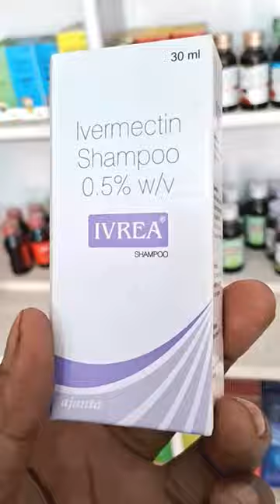Ivrea shampoo uses | How to remove lice from hair permanently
बालों से जूं के अंडे कैसे हटाएं,
बालों से जूं को हमेशा के लिए कैसे हटाएं,
जूं कैसे हटाएं,
जूँ से कैसे छुटकारा पाएं,
सिर की जूं कैसे हटाएं,जूँ हटाना,
सिर की जूँ से कैसे छुटकारा पाएं,
बालों से जूं को हमेशा के लिए कैसे हटाएं quora,
सिर की जूं,जूँ,जूँ हटाने वाला शैम्पू,
सिर की जूँ हटाना,
इव्रिया शैम्पू,
बालों से जूं कैसे हटाएं,
मैं एक दिन बालों से जूँ कैसे हटाऊँ,
एक दिन में बालों से जूँ कैसे हटाएँ,
जूँ से हमेशा के लिए छुटकारा कैसे पाएं

symptoms of head lice
how to treat head lice
head lice home remedies
head lice infestation
home remedy for head lice
olive oil for head lice
ivrea shampoo how to use
ivrea shampoo ke fayade
how to use ivrea shampoo
Ivrea shampoo kaise use kare
ivrea shampoo uses in hindi
ivrea shampoo directions
ivrea shampoo review
ivrea shampoo benefits